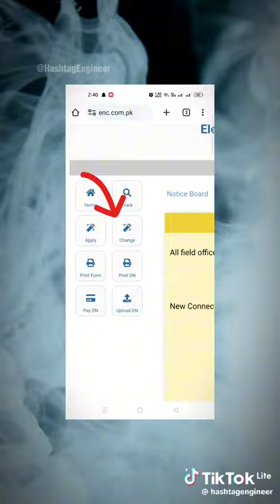subscribe like and share my channel